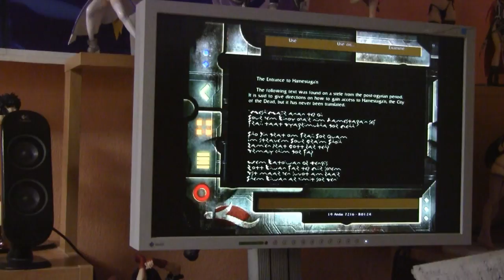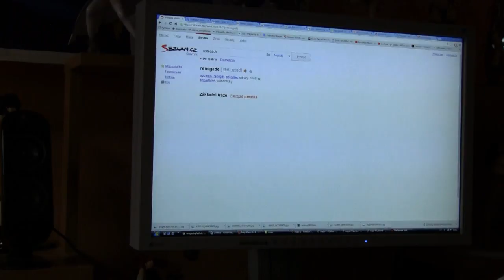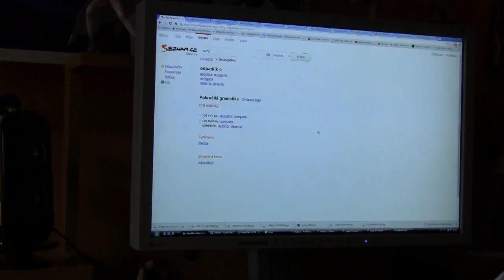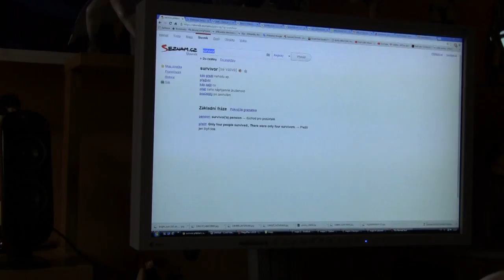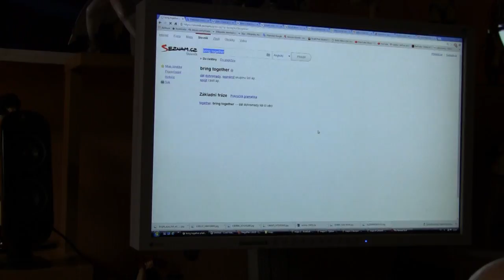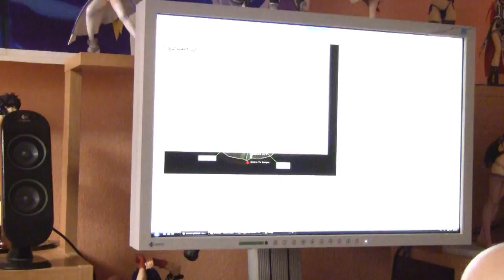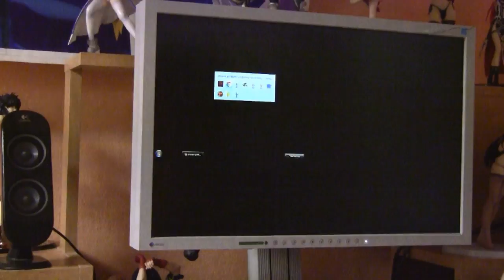Omikron 489 The Nomad Soul česky CZ